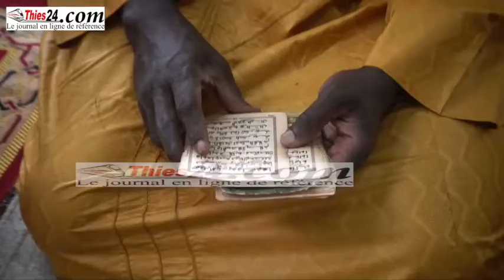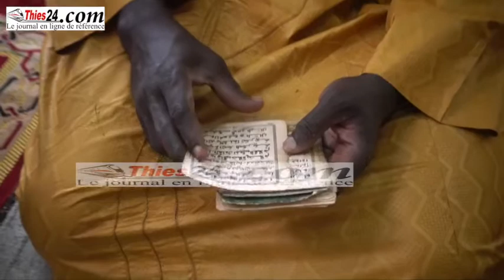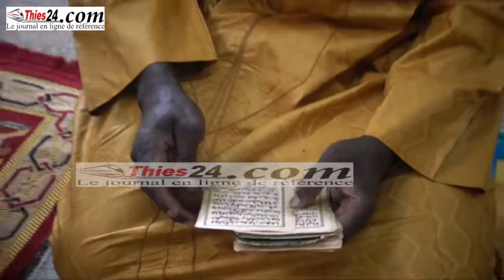Succulent sermon Imam Moussante